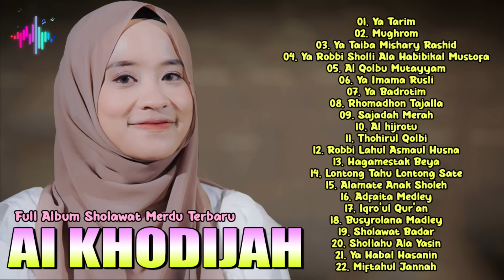Full Album Sholawat AI KHODIJAH | Sholawat Terbaru Ai Khodijah Merdu MP3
01. Ya Tarim
02. Mughrom
03. Ya Taiba Mishary Rashid
04. Ya Robbi Sholli Ala Habibikal Mustofa
05. Al Qolbu Mutayyam
06. Ya Imama Rusli
07. Ya Badrotim
08. Rhomadhon Tajalla
09. Sajadah Merah
10. Al hijrotu
11. Thohirul Qolbi
12. Robbi Lahul Asmaul Husna
13. Hagamestak Beya
14. Lontong Tahu Lontong Sate
15. Alamate Anak Sholeh
16. Adfaita Medley
17. Iqro’ul Qur’an
18. Busyrolana Madley
19. Sholawat Badar
20. Shollahu Ala Yasin
21. Ya Habal Hasanin
22. Miftahul Jannah